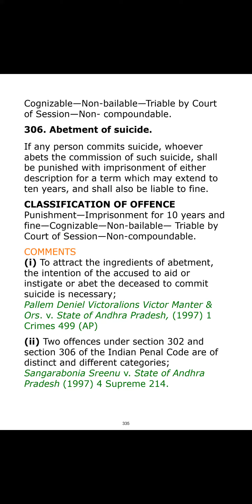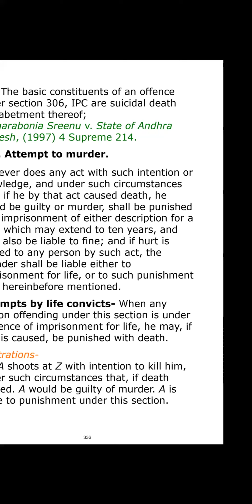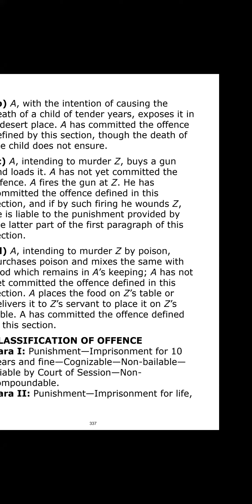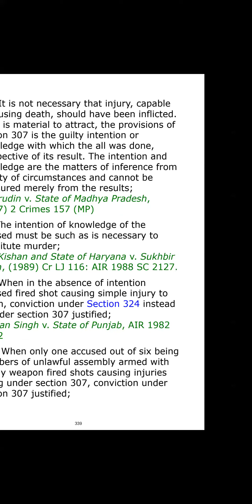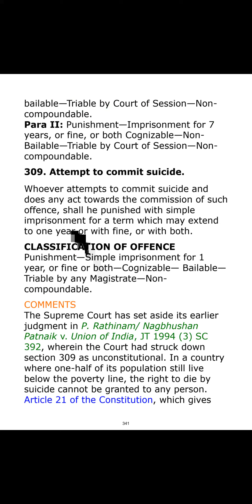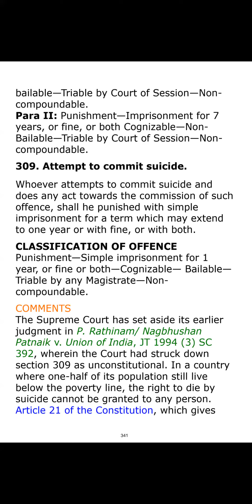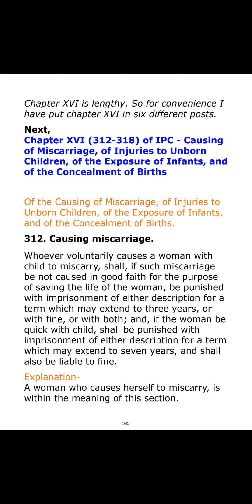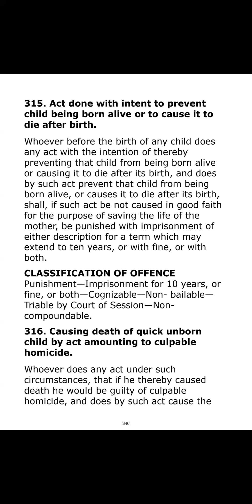IPC Chapter 16 (Sec.306-315) By - Asst. Prof. Sachin Pathare (11-11-2023)